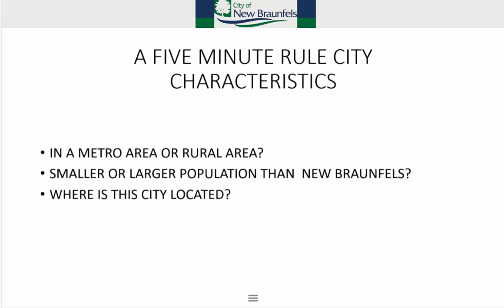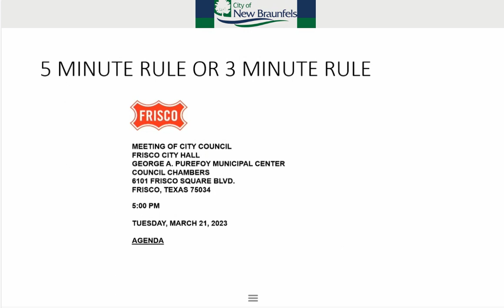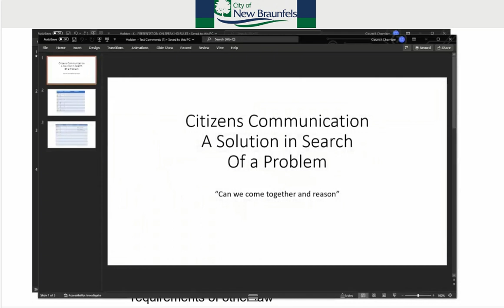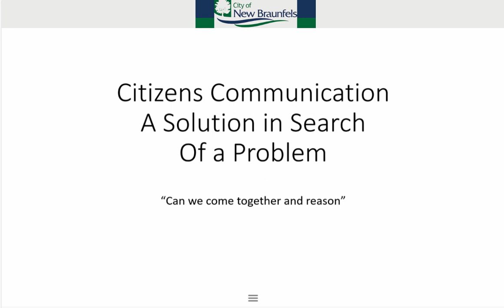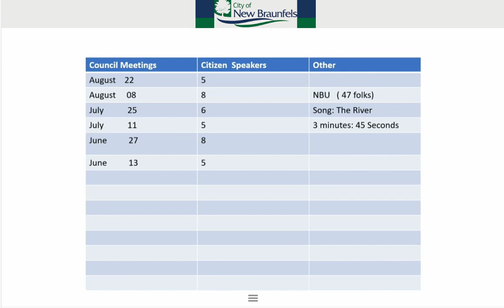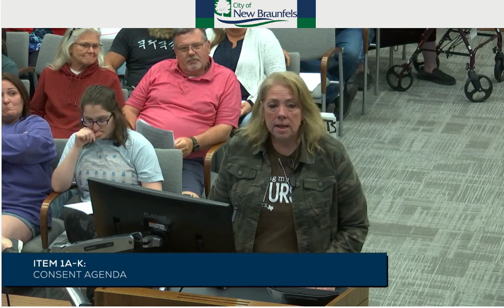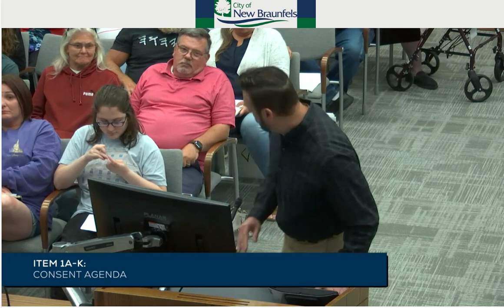City Council 5 min rule Vote 4-10-2023